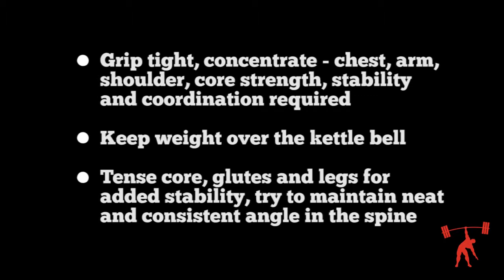BOTTOMS UP KETTLEBELL PRESS UP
Quick Look - Bottoms Up KB Press Up
Track - The Neon Empire